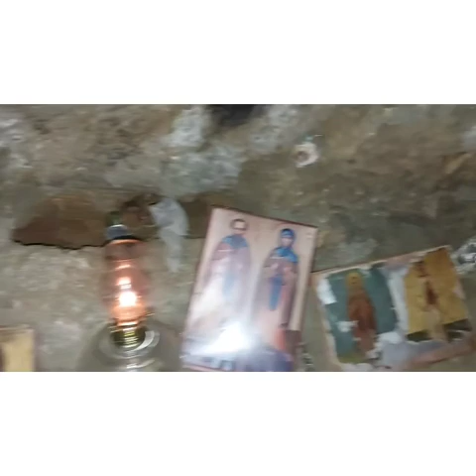Mammari Village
This is all about visiting mammari village.